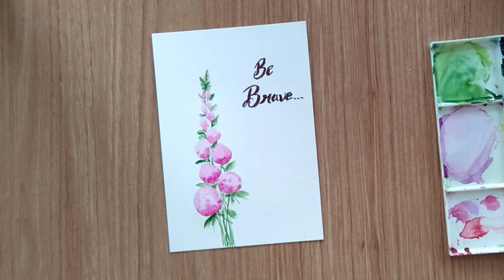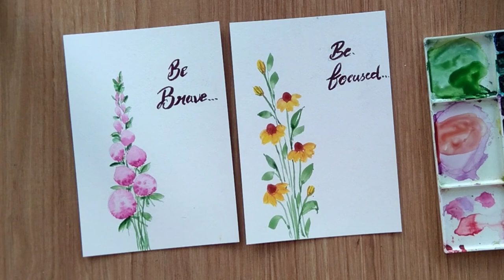DIY greeting cards for any occasion with simple flowers. Easy Watercolor painting. Handmade cards.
How to paint 2 beautiful homemade greeting cards with watercolours for all occasion. Easy watercolor DIY cards for every level. You can get some ideas from this video to create some creative cards for your loved ones. Share your creativity with me also please.

👉 Colours used:
lemon Yellow
Sap Green
Deep green
Pruple
Pink

👉I am using watercolour sheet,300 G/m 140 lb. For wet on wet technique use good good quality of watercolor sheet.

👉 Brush 🖌️
Size 8 round brush